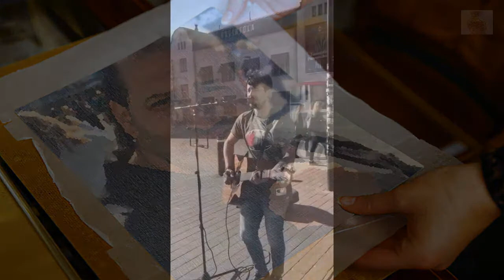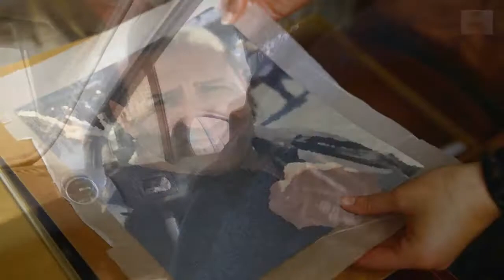جزائريون في فلندا.ميستر آرتيست مع المغني المغربي طارق يحييان المهاجرين و الحراڤة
ء  ترخيص الإقامة للزوج
ء موقع للزواج في فنلندا
موقعنا لكل الذين يبحثون عن الحب و الزواج، المئات من فنلندا ينضموا لنا يوميا بغرض الزواج،
و نحرص نحن كإدارة على توفير الأمان والخصوصية المطلوبة لاعضائن